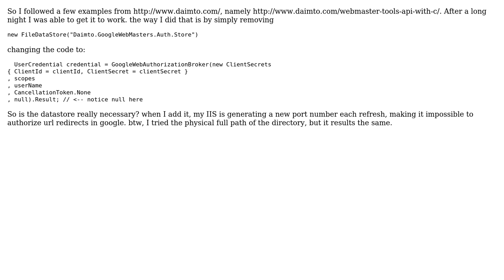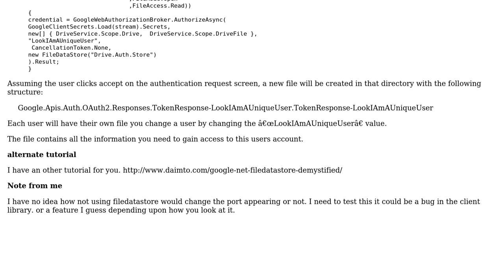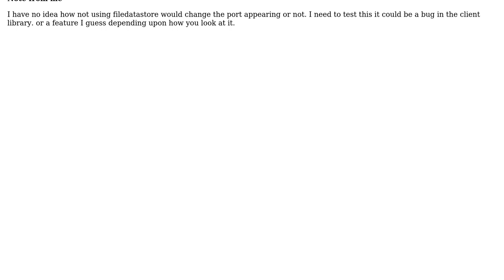new FileDataStore in GoogleWebAuthorizationBroker results in a new port each time (2 Solutions!!)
new FileDataStore in GoogleWebAuthorizationBroker results in a new port each time

With thanks & praise to God, and with thanks to the many people who have made this project possible! | Content (except music & images) licensed under CC BY-SA | Music | Images & others | With thanks to user Shiran Dror user DaImTo and the Stack Exchange Network Trademarks are property of their respective owners. You are responsible for your own actions.